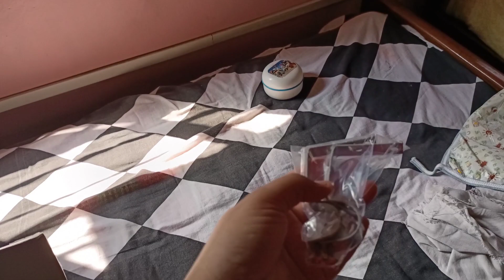Assames vlog||মোৰ চেনেল ৰ প্ৰথম তো vlog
মোৰ দিন2 ৰ এটা সৰু ভিডিও দিবলৈ চেষ্টা কৰিছোঁ,